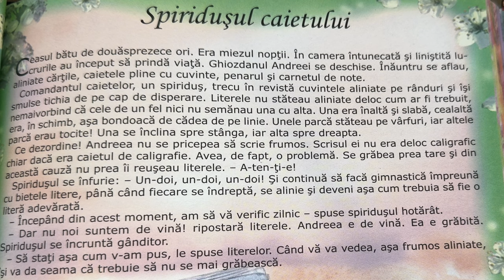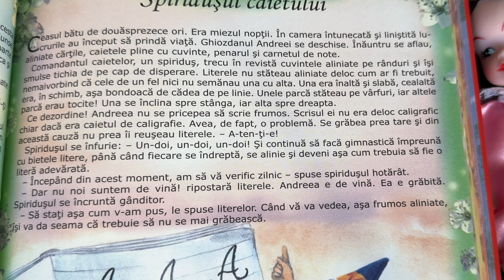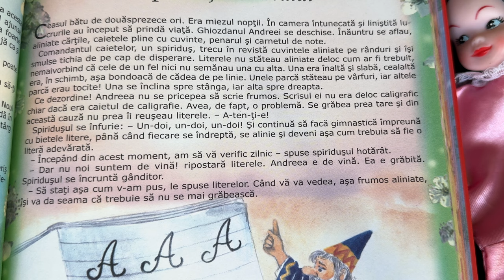Spiridușul caietului 🧙🏻‍♂️ Povești pentru copii în limba română | Povești scurte 4K (138/365)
Povești noi cu spiridușul caietului pentru copii. Povești pentru copii în limba română. Povești scurte audio în 4K. Să citim o carte de poveste împreună. Basme și povești de lectura.

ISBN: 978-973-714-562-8